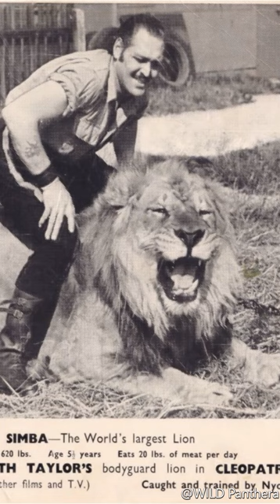5 Biggest Lions in History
5 Biggest Lions in History
5 largest Lions in history